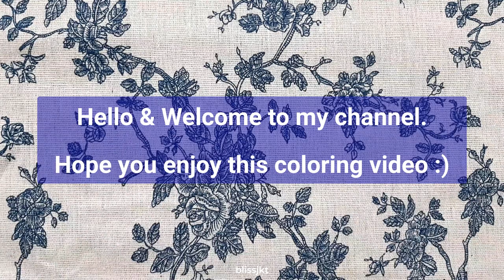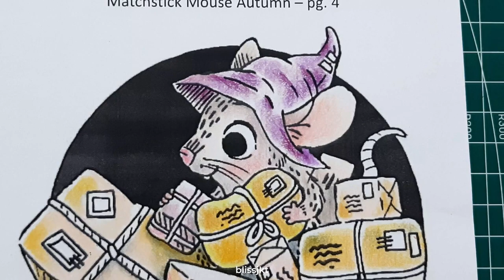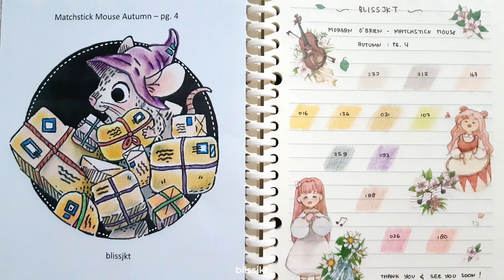Coloring Matchstick Mouse Autumn page 4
Hi lovelies, let’s welcome autumn with this cute Matchstick Mouse coloring book.

Colouring, doodling, drawing, zen tangle, neurographic arts, and journaling as well as reviews on colouring books and materials will be featured in my channel. Hope it brings joy and benefits to you. Highly appreciate your likes, subscribes, and comments so I can share more art videos with you. Have a blessed day & spread kindness :)